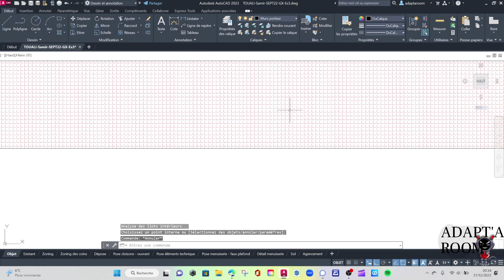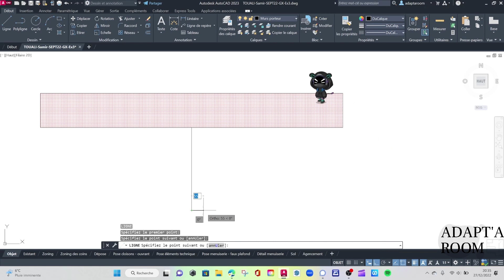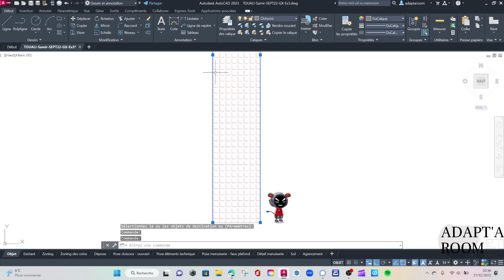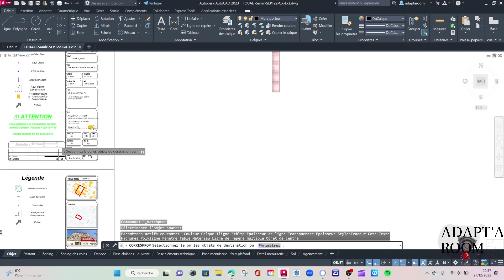AUTOCAD - L'outil Copier les propriétés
L'outil "Copier les propriétés"...un gain de temps temps assuré.